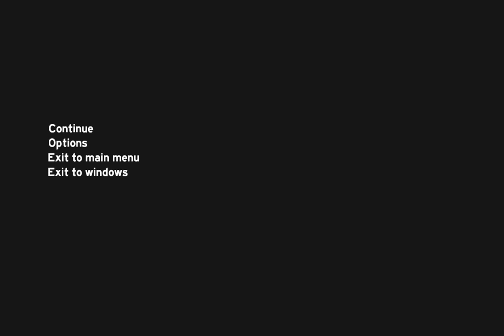The Forest Ep 1 THEY FOUND US